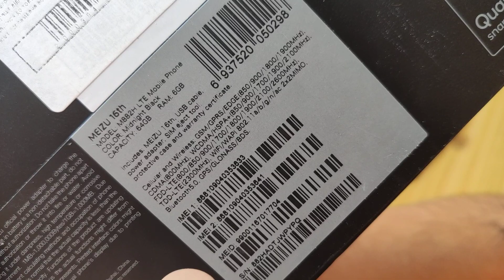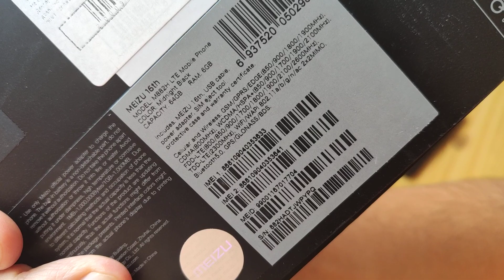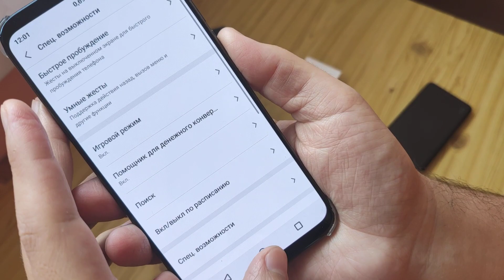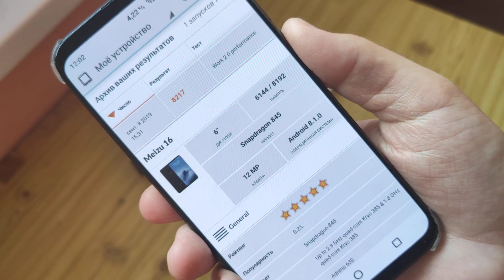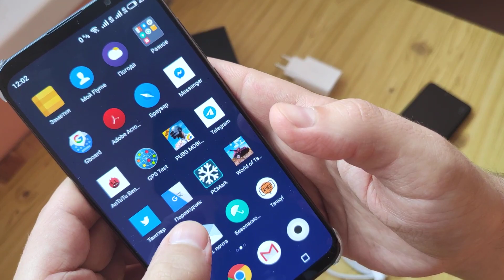Review Meizu 16th - best smartphone for II part of 2019!